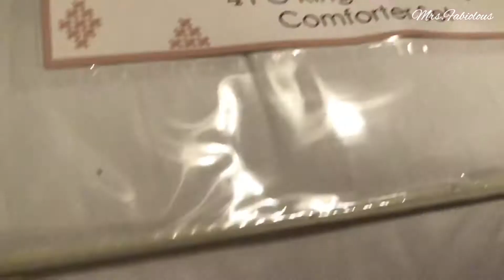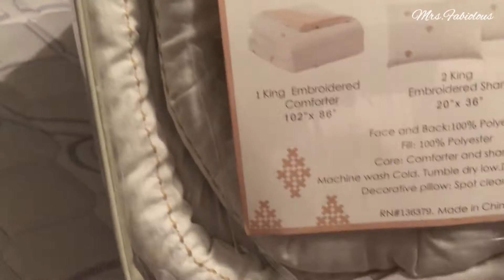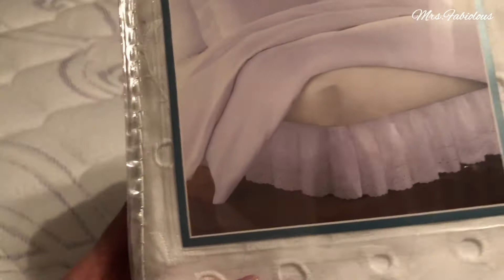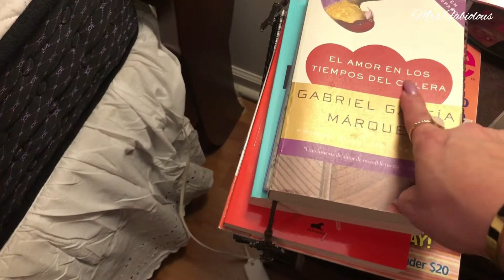2a. Parte Te enseño como quedó el CONFORTER que compré!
Ahora si, llegó la hora de enseñarles cómo quedó mi cama con el nuevo Edredón

Aquí ye dejo el enlace por si  quieres ver o no viste
👍🏼 LA 1a. PARTE DEL VIDEO

• LA FALDA DE LA CAMA
TIENDA BED BATH AND BEYOND

Espero les guste!